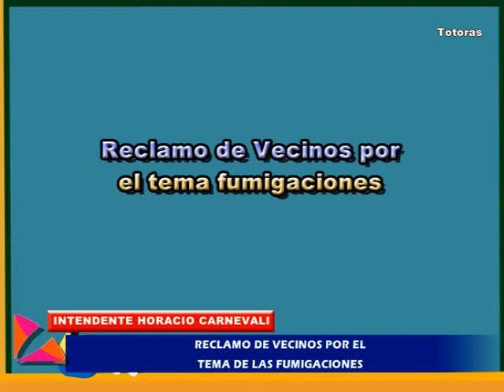HORACIO CARNEVALI SOBRE EL TEMA USO DE AGROQUIMICOS Y FUMIGACIONES PERIURBANAS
CANAL 4 TOTORAS INFORMACION LCOAL TODOS LOS DIAS